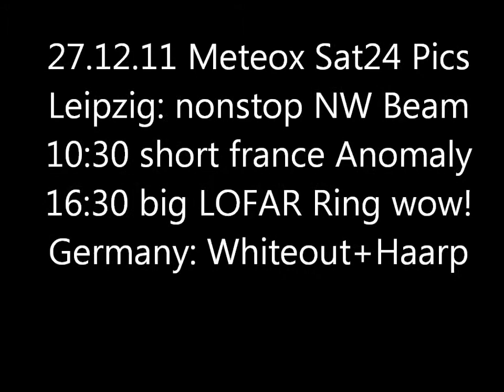27.12.2011 METEOX anomalies HAARP radar Rings Weather Warfare GEOENGINEERING Chemtrails